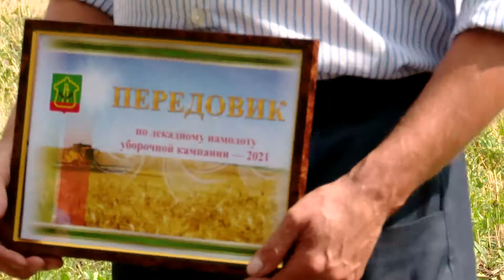В Альметьевске наградили четырех комбайнеров за уборку урожая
В Альметьевске уборочная кампания завершена на 60%. Рекордсменов по объемам сбора поощряют материально. Но из-за отсутствия осадков собранного зерна все равно намного меньше, чем в прошлом году.